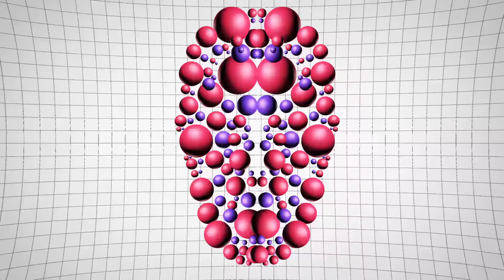Louis La Roche - Some Way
New Retro Wave + Louis La Roche   Some Way

Smooth sounds for your retrosoul! :)

Pic Source:
Cybill Shepherd